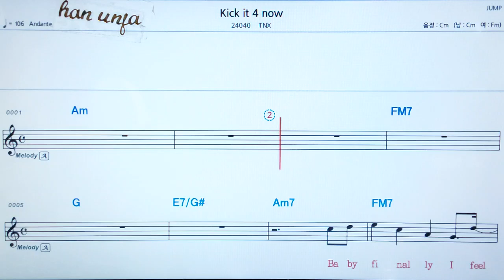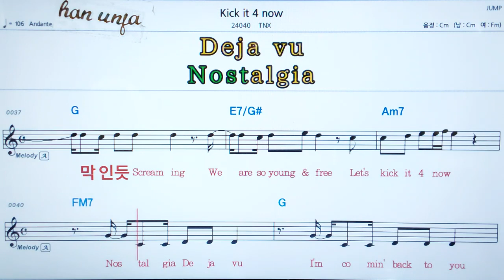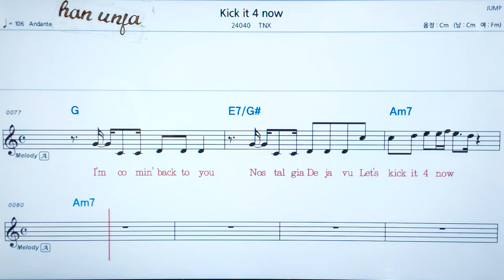💖Jump/미래소년 👍MR,가라오케 악보 코드 가사 ,Karaoke반주